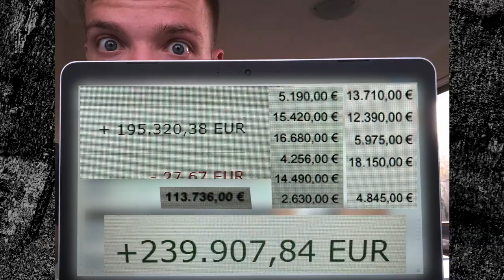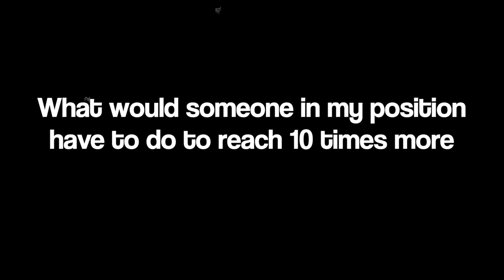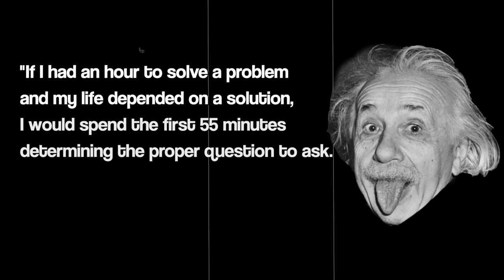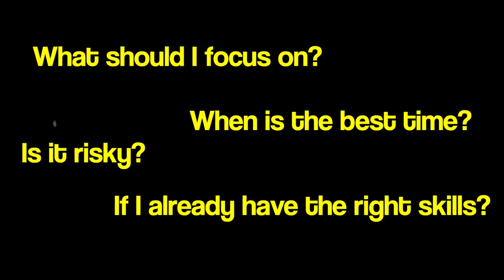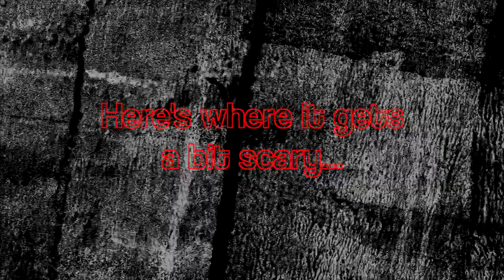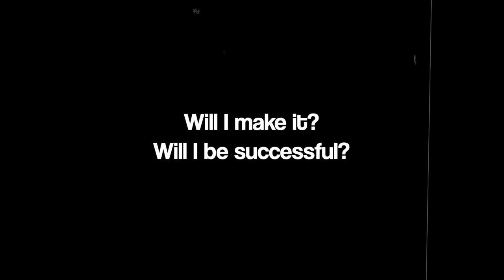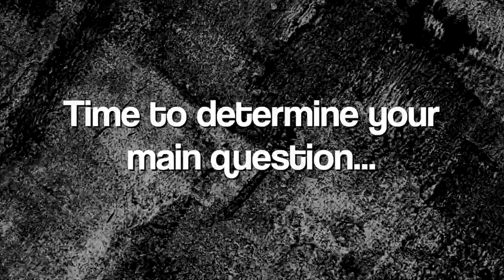The Hidden Force That Controls You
There's a hidden force that controls you. It controls what you think, what you perceive, the reality you live in, how you feel. And therefore, it's going to determine how successful and also happy you're going to be. It's not your mindset, it's not your thoughts. It goes way deeper than that.

And if you don't take control of it, it will continue to control you.